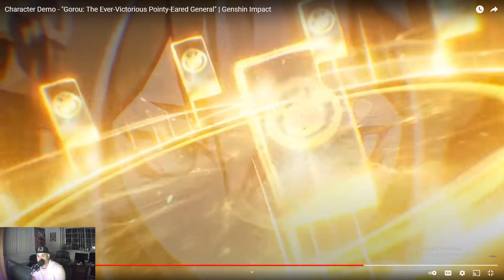Genshin Impact - Gorou Character Demo Trailer Reaction!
Gorou is here! And he's pointy eared!